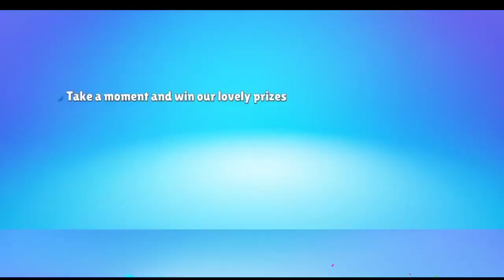I Won 1k Gems in my Own Tournament 😂❤️| Match with David 🥲| StumbleGuys Tour highlights| LaXayGaming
￣へ￣Hey all thanks for joining out my channel..￣へ￣ 😀

╭∩╮It's lakshay here with a new live stream of your favorite game Stumble Guys... Thanks for reaching out the channel... Just subscribe and like cause it's free and you will surely like the channel I know╭∩╮😀😀

     ︶︿︶My Info :-︶︿︶

***ignore tags***

1) stumble guys
2) stumble guys live
3) stumble guys live tips and tricks
4) stumble guys live stream
5)stumble guys live stream hindi
6) stumble guys live stream india
7)stumble guys MOD apk
8) live insaan stumble guys
9) triggered Indian stumble guys
10) live stumble guys
11) stumble guys gameplay
12) how to hack stumble guys
13) stumble guys tournament
14) harsh tatsuya stumble guys
15) stumble guys new update
16) stumble guys new map
17) stumble guys live in tamil
18) how to download stumble guys on pc
19) fire gaming stumble guys
20) green gaming stumble guys

***ignore these too***

How to get free gems in stumble guys stumble guys video stumble guys hack unlimited gems stumble guys live now
Shinchan stumble guys
Stumble guys live tamil
Stumble guys live stream now
Tips and tricks for stumble guys